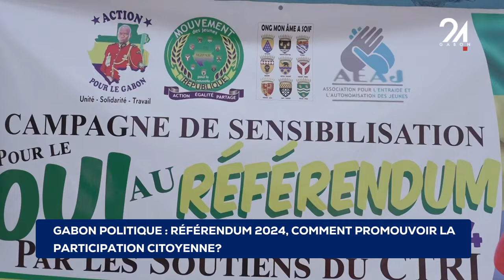GABON POLITIQUE RÉFÉRENDUM 2024, COMMENT PROMOUVOIR LA PARTICIPATION CITOYENNE